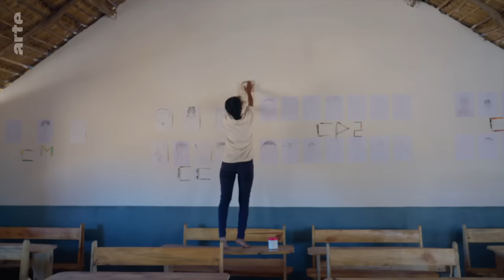Madagascar : les Mikea, derniers gardiens de la forêt | ARTE Reportage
Inconnus du grand public et rarement médiatisés, ils n’ont jamais été conviés à une COP. Ce sont les Mikéa, dernière population de chasseurs cueilleurs nomades de Madagascar. Il en reste moins de 2.000, mais ils n’ont jamais obtenu le statut officiel de peuple autochtone, car Madagascar n’a pas ratifié la Convention Internationale relative aux peuples indigènes

Vêtus de cache-sexe et armés de sarbacanes, ils se nourrissent exclusivement de ce qu’ils trouvent dans la forêt : tubercules, oiseaux, miel. A partir des années 1980, leur forêt, surnommée le « désert vert » car elle pousse principalement sur du sable, a été décimée par les défrichements massifs destinées à la culture de maïs. Une ruée due à une forte demande venant de l’Ile de la Réunion pour nourrir des animaux d’élevage. Petit à petit, les ressources vitales des Mikéa sont parties en fumée.
Ce n’est que dans les années 2000 que des initiatives de conservation ont vu le jour. En 2011, la forêt est devenue une aire protégée de 184.000 ha, interdite d’accès, sauf pour les Mikéa, qui dépendent de ses ressources pour survivre. Mais dans la réalité, les gardes forestiers ne font pas de distinction entre les vrais Mikéa et ceux qui prétendent l’être pour pouvoir y accéder et continuer à défricher. Victimes de la répression des autorités et de l’insécurité rurale, les Mikéa ont quitté progressivement la forêt et se sont installés dans des villages en lisière de forêt. Désormais, ils sont contraints de s’adapter à la vie moderne qui les condamne au chômage et à la pauvreté. Négligée par les autorités, méprisée et insultée par des ethnies voisines, une petite communauté du village d’Ambolofoty tente de résister à la répression et sauver ce qui reste de la culture Mikéa.